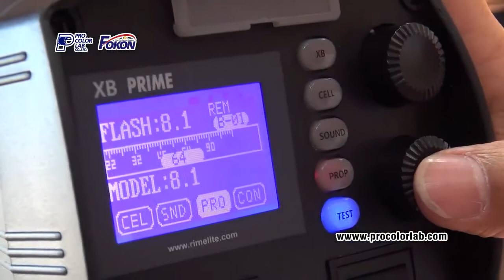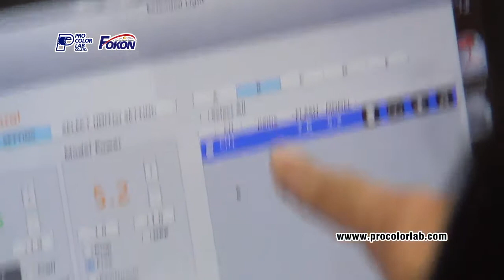แนะนำการใช้งาน XB Prime เบื้องต้น ให้กับ ม.ธุรกิจบัณทิตย์ โปร คัลเล่อร์ แลบ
แนะนำการใช้งาน XB Prime เบื้องต้น ให้กับ ม.ธุรกิจบัณทิตย์